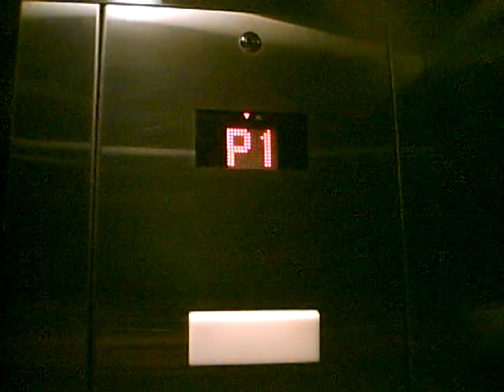Kone Traction Elevators - One Riverside West Parking Garage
Nice Kone traction elevators at the parking garage at One Riverside Drive West.